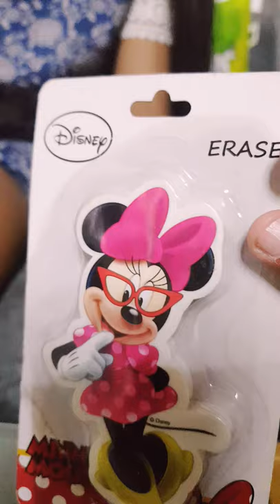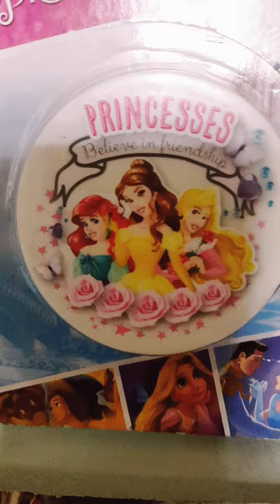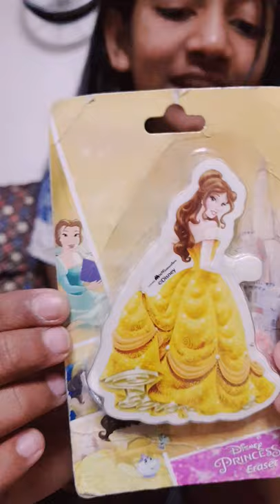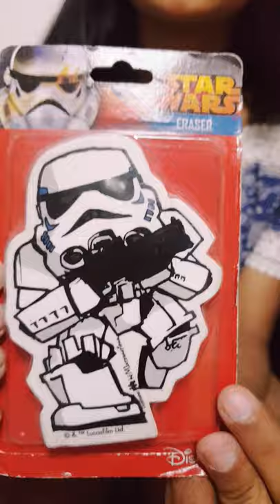Our cute eraser collection😊